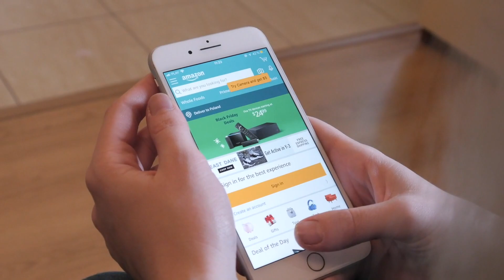The greatest HVAC tool ever invented 😂 | Supco Attic Utility Lift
As someone who has lugged tools and equipment in and out of hundreds of attics, this is officially my new favorite tool for HVAC! In this video we review what I believe to be one of the most practical HVAC tools on the market. This Supco Attic utility lift is a game changer, and if you’d like to purchase one we’ve made sure to include a link before for your convenience.

Supco Attic Utility Pro Lift:

Currently Serving:
Denver Metro, CO
Phoenix, AZ